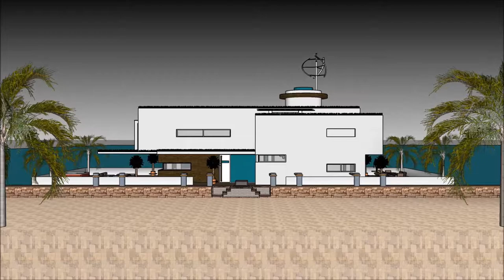Domus sketchup beach faber enterprises praedium new york mansione tedesco castellum avanza domum no